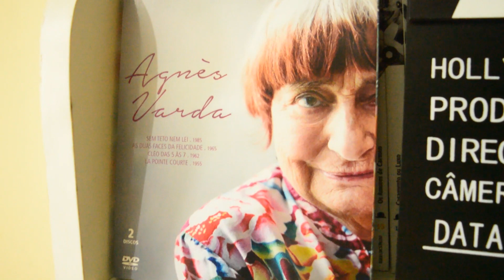Sem Teto Nem Lei/Os Renegados (Sans Toit Ni Loi, 1985) de Agnès Varda | 3/6 Especial 2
Sem lenço, nem documento!

Nesse vídeo eu falo sobre o filme "Sem Teto Nem Lei", também conhecido como "Os Renegados" da diretora Agnès Varda.  O filme é sobre uma andarilha que cruza o caminho com várias pessoas, e são elas que constroem através de relatos como essa garota é.

Animações Green Screen Brasil, efeitos sonoros por A.R. Efeitos Sonoros.